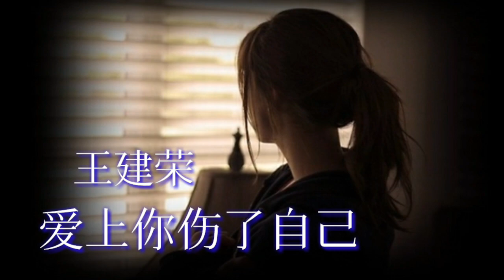《爱上你伤了自己》 演唱：王建荣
《爱上你伤了自己》
演唱：王建荣
作词：王建荣
作曲：王建荣
编曲：孙侠

伤心的时候喝杯麻醉的酒
酒醒了是否就不会再泪流
你走的时候我守在路口
虽然不言语可心却被伤透

想你的时候你是否能感受
我却还无法将你忘记脑后
爱过了以后却难天长地久
只是还不愿意就这样放手

我爱上了你 伤了自己
为何狠心把我 来抛弃
说好的今生 不离不弃
我却丢了幸福 丢了你

留下一段 痛苦 的回忆
已经分不清 谁对谁错
只剩下眼泪 将我吞没